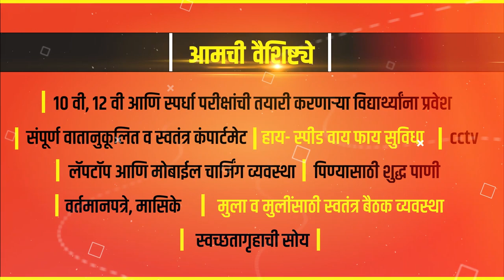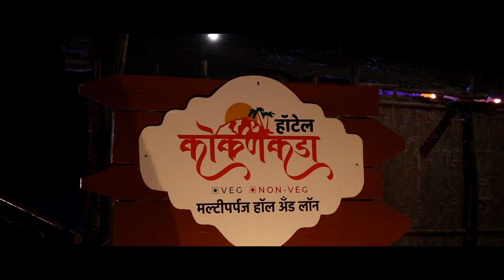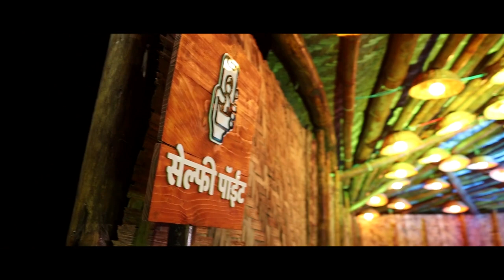पुण्यातील अंध जोडप्याच्या मदतीला धावले मंत्री बच्चू कडू || वज्रधारी न्यूज़